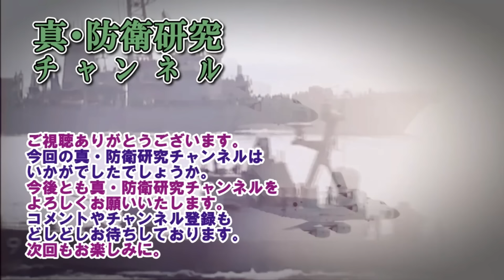【ウクライナ戦況】24年6月5日。露軍一部で大攻勢。かなりの激戦になっている模様！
動画説明：オチェレティネの西でロシアがかなり激しい攻撃！

MAP
Google Earth